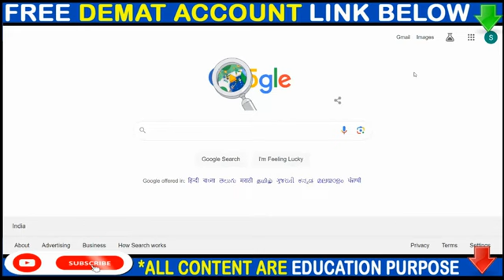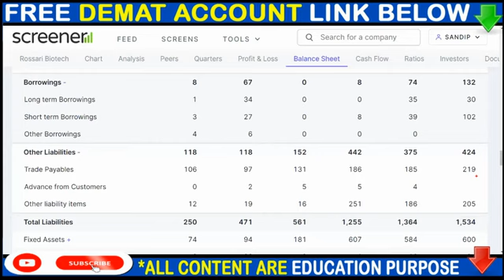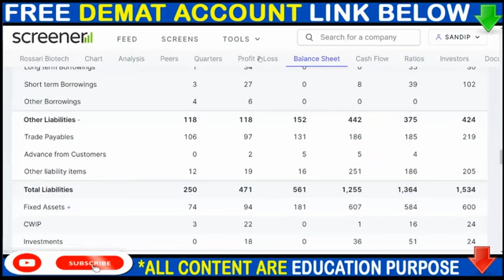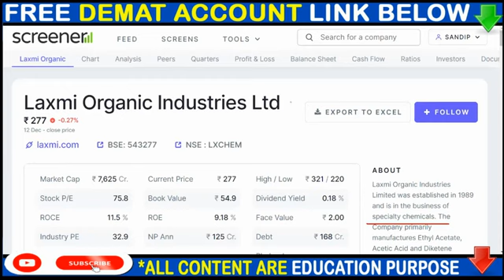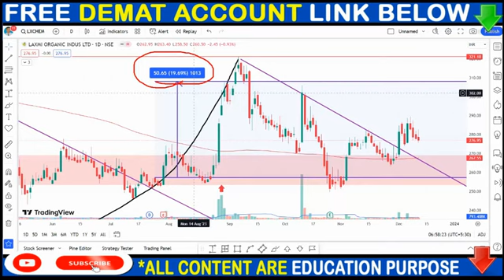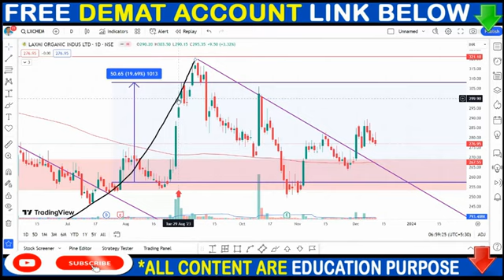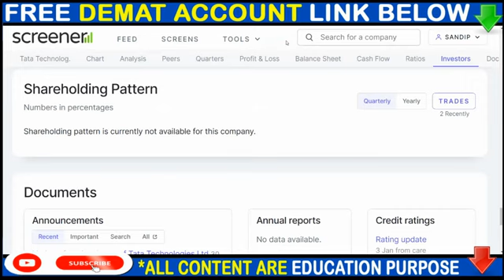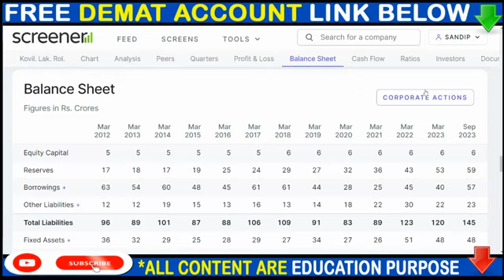ROSSARI BIOTECH SHARE NEWS, LAXMI ORGANIC SHARE NEWS, TATA TECH SHARE NEWS, DIVIDEND